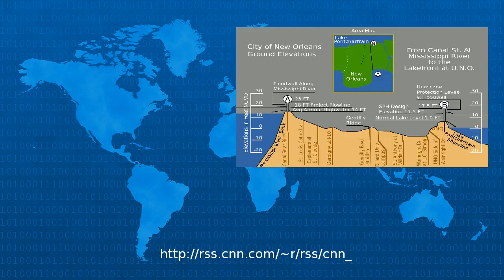Holland Has Solved Flood Problem; Why Can'T Us?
A dozen years ago when Hurricane Katrina struck New Orleans I was out of the country watching the wrenching images from Amsterdam a city that sits almost seven feet below sea level in a country tha...